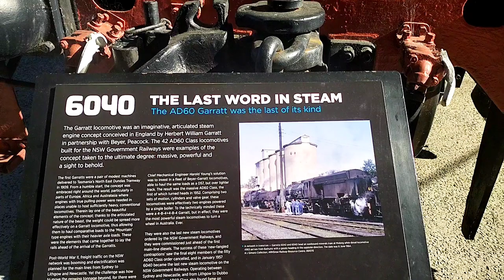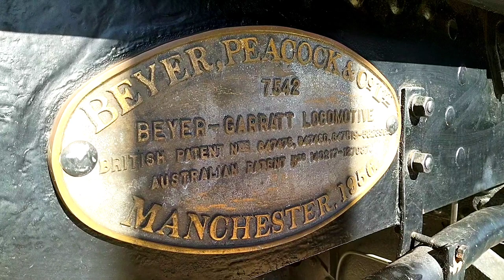The giant steam locomotive - Beyer Garratt 6040 at NSW Rail Museum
The AD60 class were Beyer-Garratt patent articulated four-cylinder, simple, non-condensing, coal-fired superheated, 4-8-4+4-8-4 heavy goods steam locomotives built by Beyer, Peacock and Company for the New South Wales Government Railways in Australia.